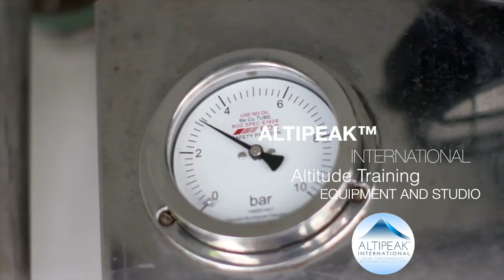Altitude Training for Rugby | Altipeak International